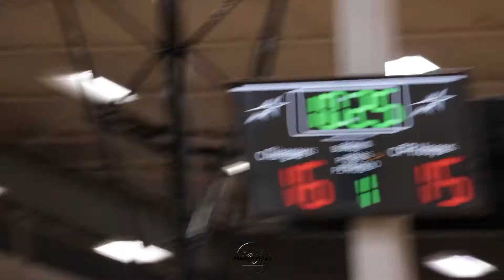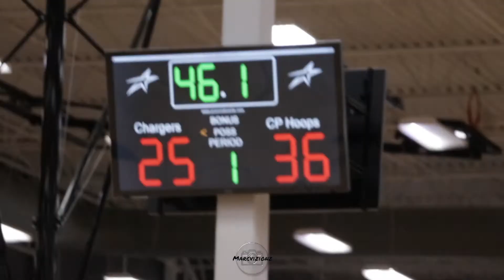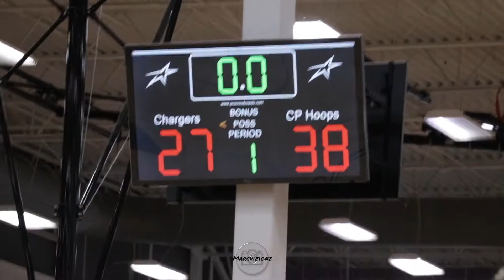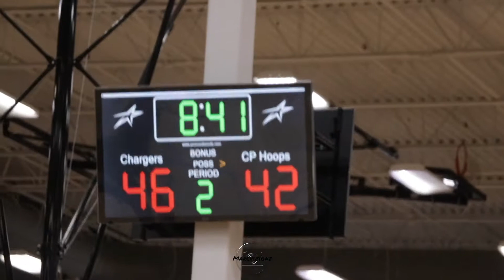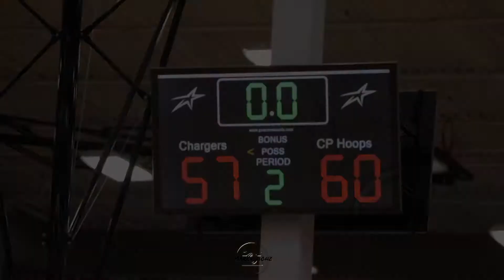HSH 🎥🏀 | Dorman vs Chapin | Upward Stars Fall League | Reigning State Champions go to the wire!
Dorman High went down to the wire with Chapin High at the Upward Stars Fall League! How do you think the Cavaliers are looking? They played the game without junior big man Noah Clowney and still came out with the win.  Dessie Canty Jr will be a huge addition to the team!